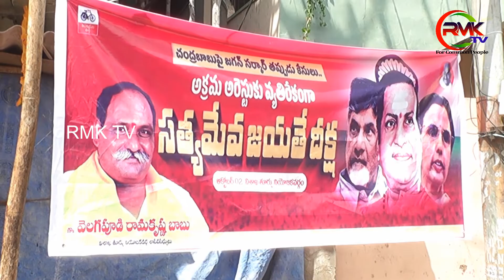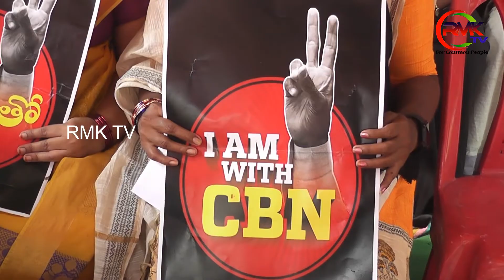వెలగపూడి ఆధ్వర్యంలో చంద్రబాబు అక్రమ అరెస్టు ను ఖండిస్తూ వినూత్న నిరసన..@rmktv7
విశాఖ తూర్పు నియోజకవర్గం లో గురువారం ఉదయం తూర్పు నియోజకవర్గ శాసనసభ్యులు వెలగపూడి రామకృష్ణ బాబు ఆధ్వర్యంలో, మాజీ సి. ఎం నారా చంద్రబాబు నాయుడు గారి అక్రమ అరెస్టు ను ఖండిస్తూ కు వినూత్న నిరసన కార్యక్రమం జరిగింది. ఈ కార్యక్రమం లో టిడిపి తూర్పు శాసన సభ్యులు వెలగపూడి రామకృష్ణ బాబు మాట్లాడుతూ రాష్ట్రం లో సి. ఎం జగన్ మోహన్ రెడ్డి పాలన లో ప్రజాస్వామ్య హక్కులను కాలరాస్తున్నారని ఆరోపించారు. ప్రశ్నించే వారిని నిర్భందించడం, వారిపై  అక్రమ అరెస్టులు బనాయించడం అరాచక పాలన కు నిదర్శనం అని అన్నారు.